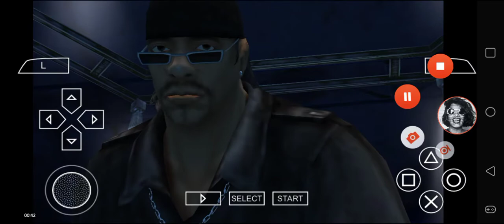Def Jam FFNY The Takeover - Ice-T vs Masa @ Gauntlet